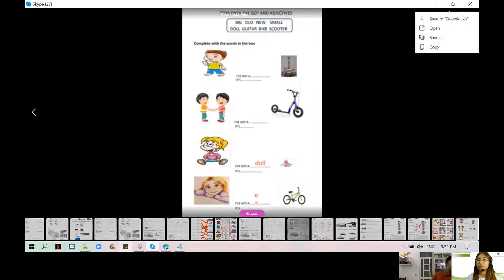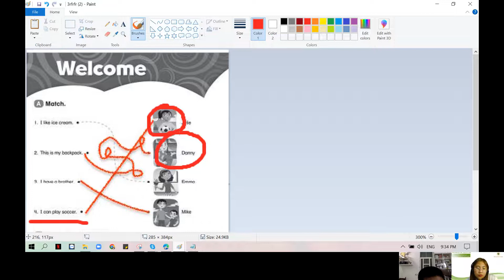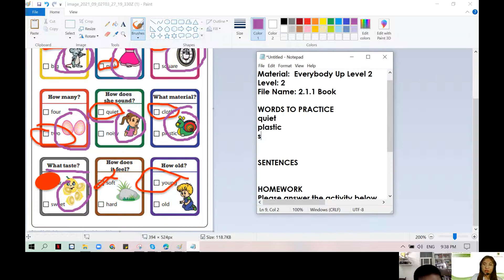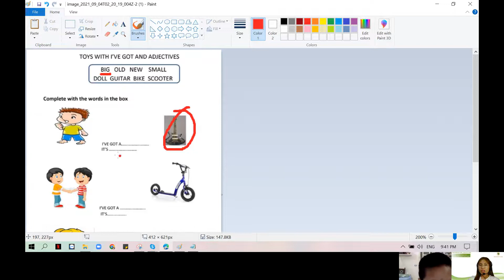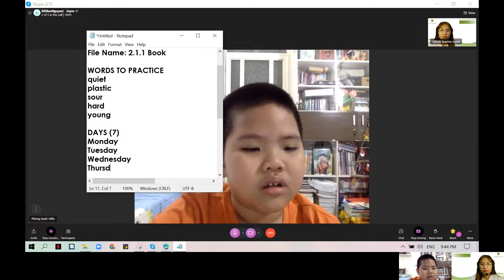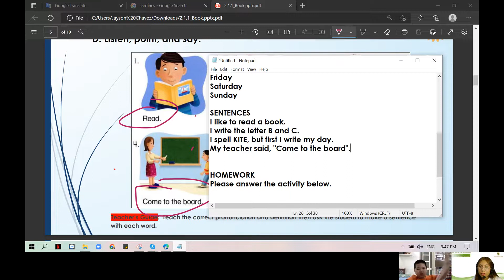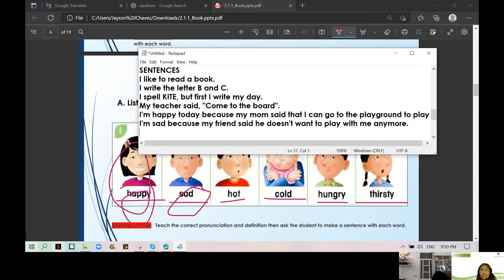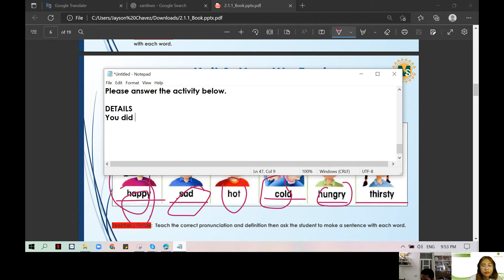Dế học tiếng Anh 17.9.2022